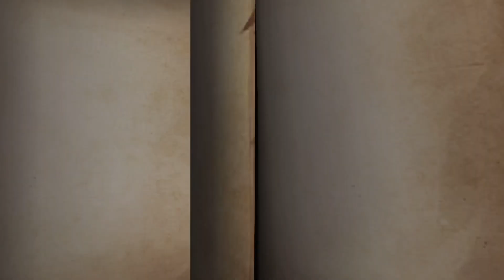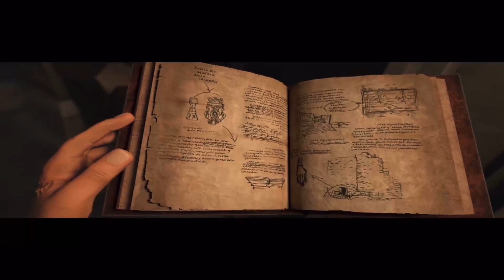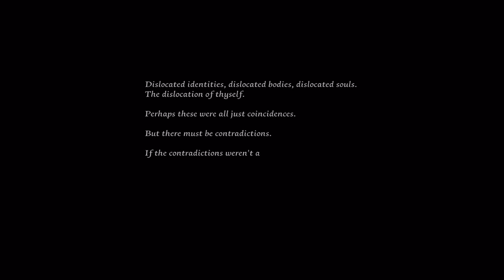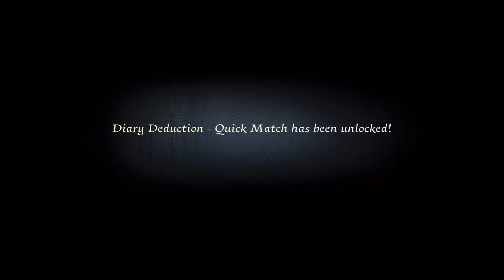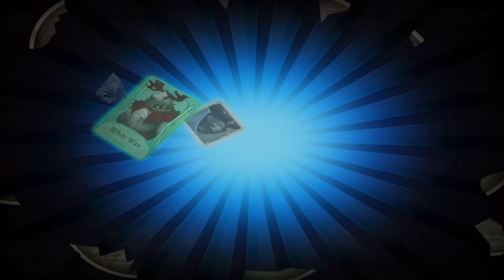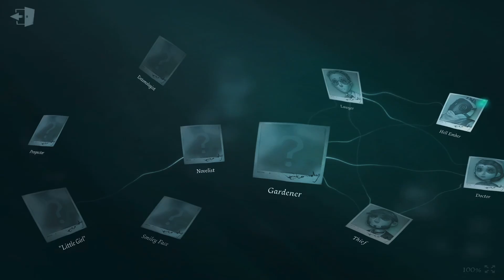identity v part 2 | Noob player